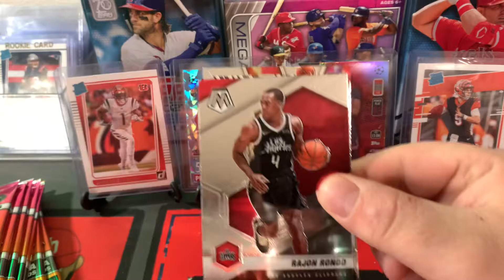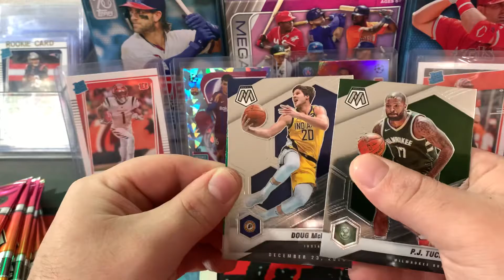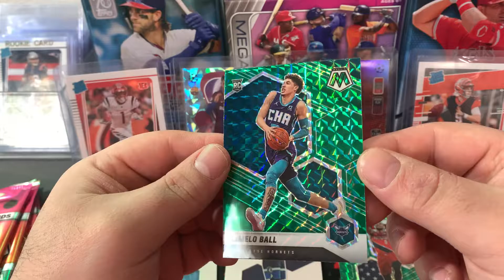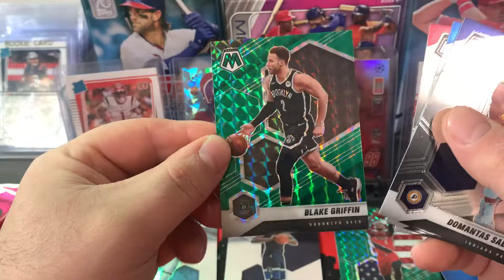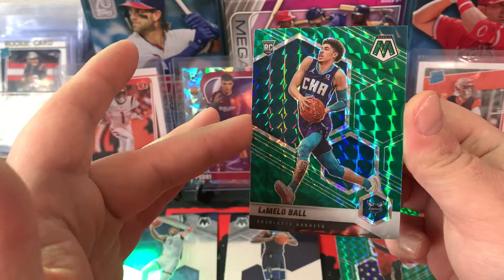2021 Mosaic Basketball Blaster - (Nice Rookie Color!)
2021 Mosaic Basketball
Love this premium set.
A really appealing design like last year.
Let us know which one was your fav pull!